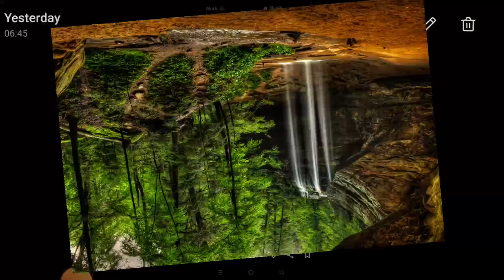Largest Forests of the World | दुनिया के सबसे बड़े जंगल | by DR. Shikha Gupta